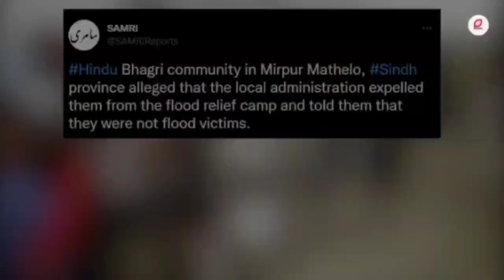Hindu Temple Opens doors to help Flood victims in Pakistan । pak media shocked ।